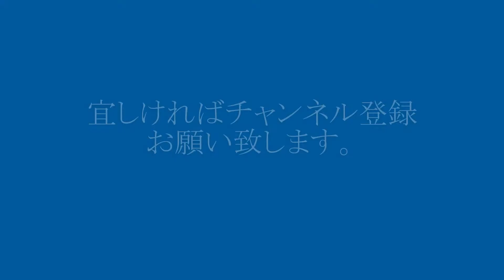夢の共演！209系京浜東北線、EF65PF牽引「銀河」の回送、100系新幹線、そして上には東京モノレール！